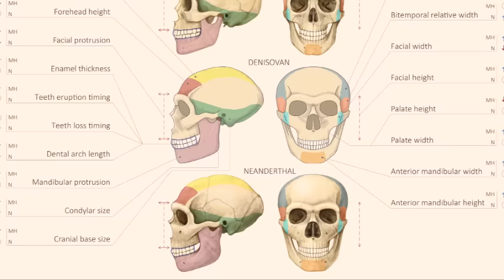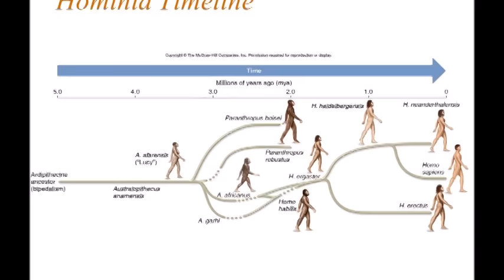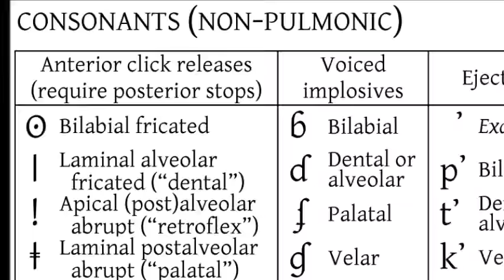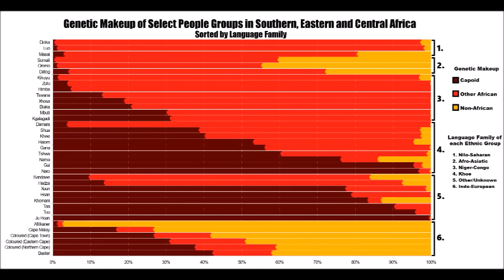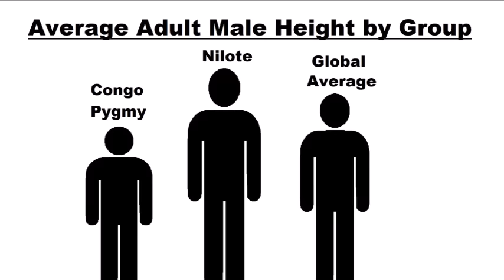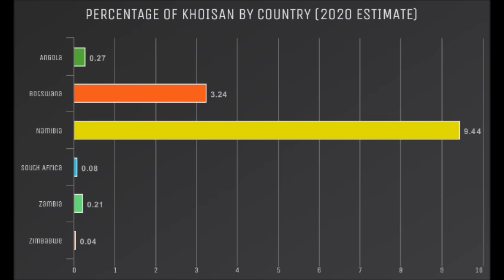Who are the Khoisan? The World's Oldest Race and the Indigenous South Africans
Who are the Khoisan? Arguably, the oldest race of modern homo sapiens and the original people of South Africa, Botswana, Namibia and other places in Southern Africa. Today we will be looking at the unique people group of the Khoisan, a very distinguished people in both appearance, language, culture and history, yet a group that is very seldom discussed in the Western world, and I think deserves more attention.

Apologies for the lack of content recently, it's been a very hectic holiday season, but I think you all will enjoy learning about this incredible group of people who stand out among the races of the world.